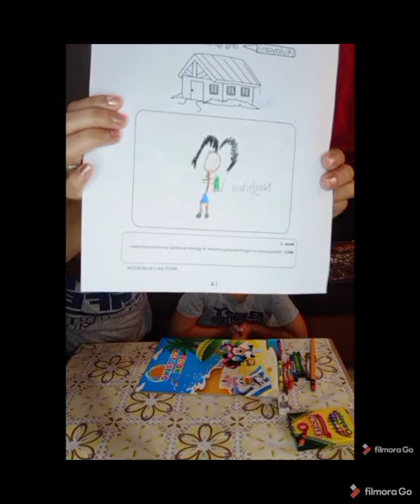Bawal Magalit Challenge 😂🤣